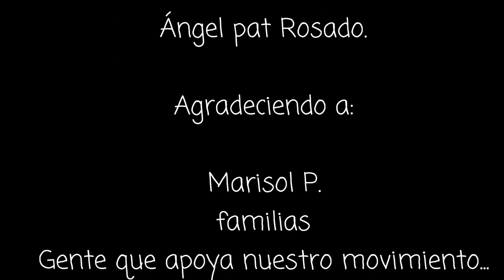UN DETALLE PARA EL CIELO/LA2C Ft MsWprod.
Una canción hecha en dedicación a mi esas personas que se nos adelantaron.